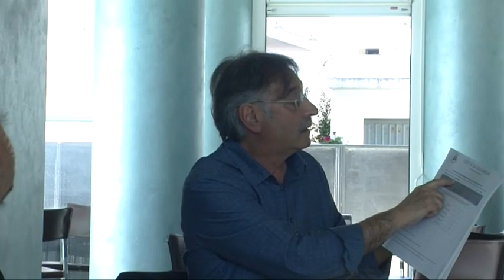Giulianova, Franco Arboretti non sosterrà né Costantini né Tribuiani al ballottaggio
| SUPER J |

Contatti Redazione:
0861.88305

Seguiteci su